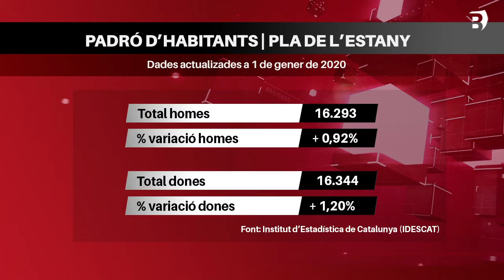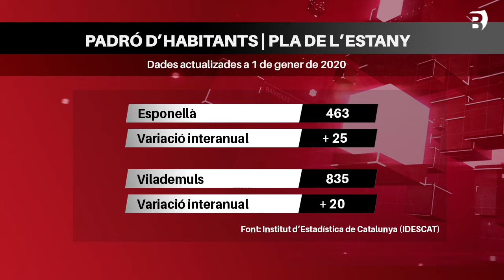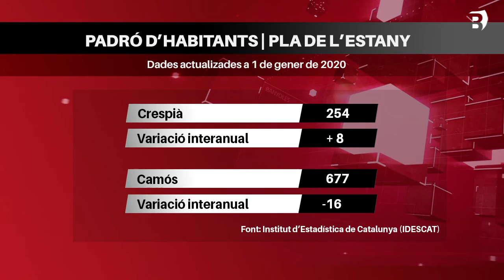El Pla de l'Estany guanya població per cinquè any consecutiu i arriba als 32.637 habitants